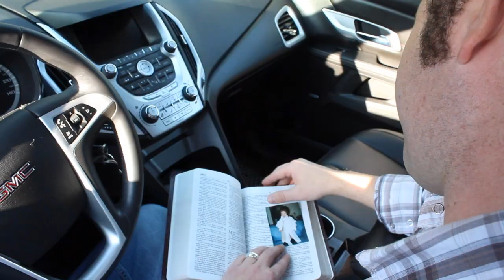Danny Norman - "Reasons " Music Video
"Reasons" is the song written by Pastor, Artist & Songwriter Danny Norman. This song is based on a true story. To purchase this song or to learn more about Danny Norman use one of the links above.